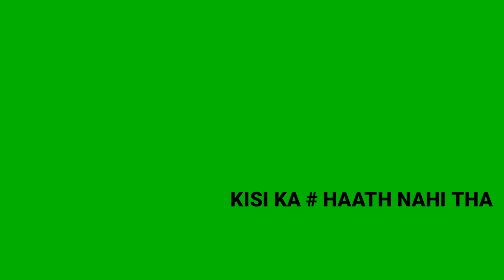APNA TIME AAYEGA GREEN SCREEN STATUS VIDEO